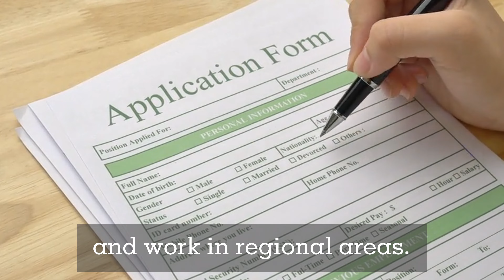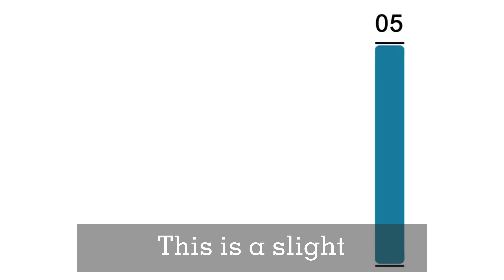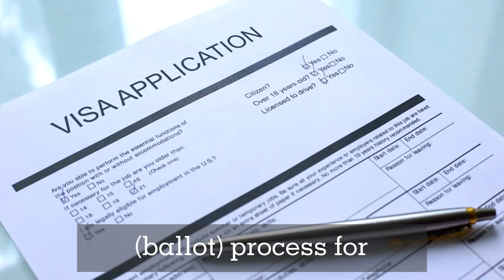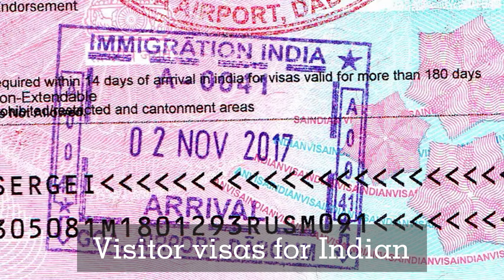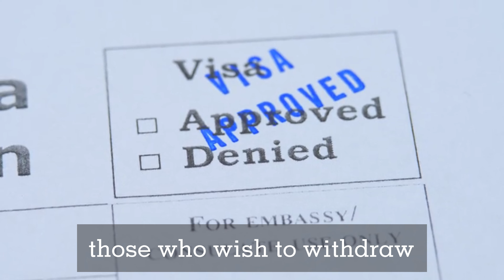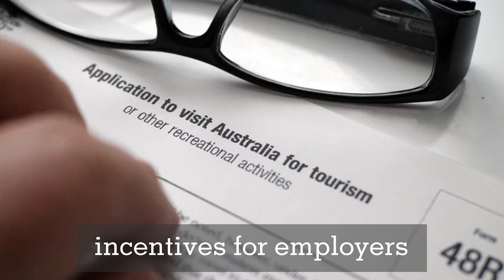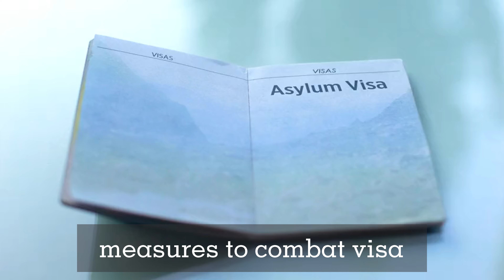Breaking News: Australia's Massive Immigration Changes 2024 | All You Need To Know | Latest PR News